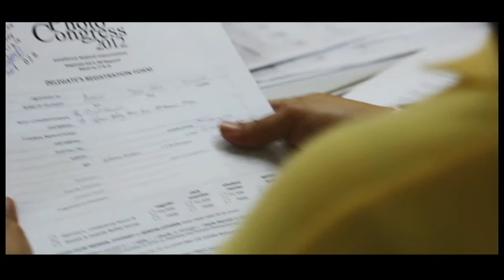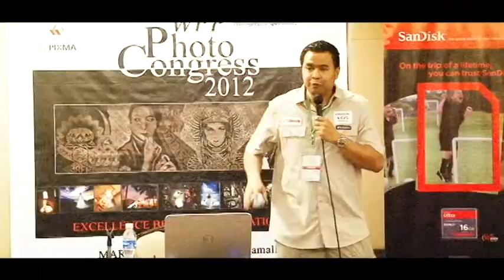The WPPP Photo Congress 2012